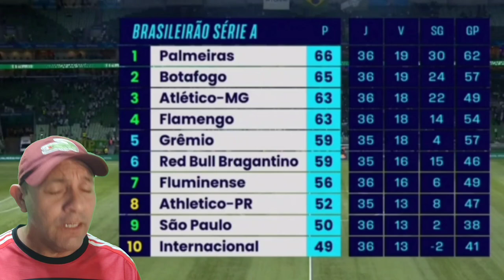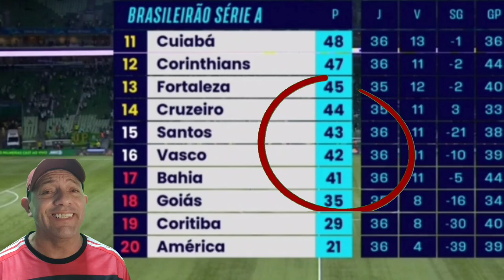20 SEGUNDOS PARA TERMINAR BOTAFOGO E CURITIBA